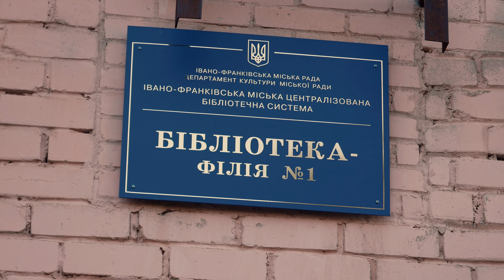Страшніше за Геловін